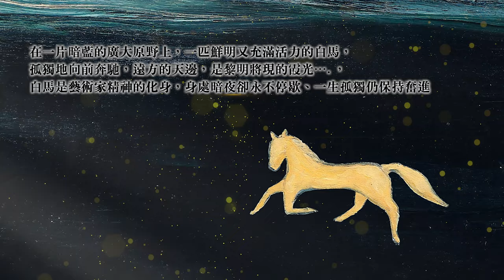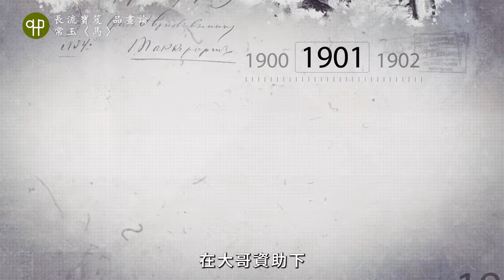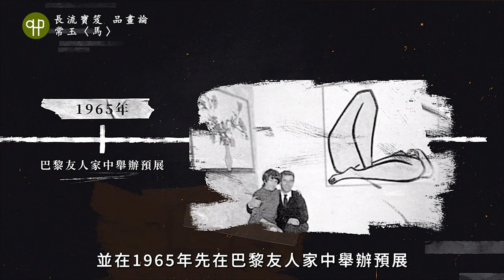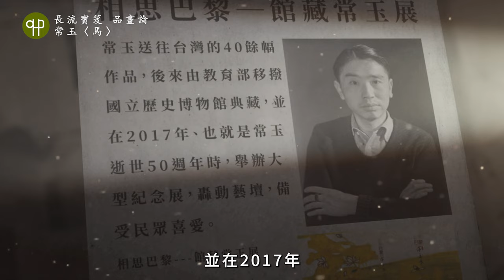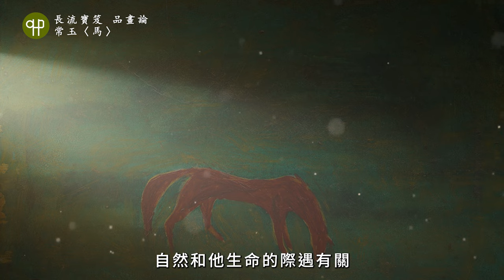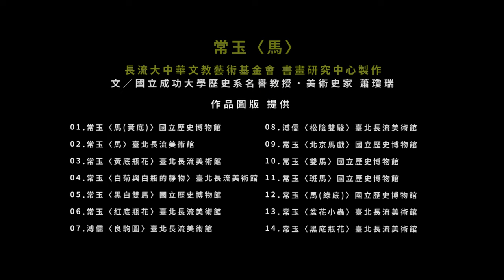常玉〈馬〉| 長流寶笈 品畫論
00:00 片頭
00:41 作者介紹
3:22 常玉的創作風格
5:19 〈馬〉象徵與寫照
6:54 片尾

恭候各界人士的交流與合作，如有任何垂詢，歡迎聯繫我們。
地點：台北市仁愛路二段63號B1

🐎 常玉〈馬〉🐎
長流大中華文教藝術基金會 書畫研究中心製作
文／國立成功大學歷史系名譽教授．美術史家 蕭瓊瑞

常玉〈馬(黃底)〉國立歷史博物館
常玉〈馬〉臺北長流美術館
常玉〈黃底瓶花〉臺北長流美術館
常玉〈白菊與白瓶的靜物〉臺北長流美術館
常玉〈黑白雙馬〉國立歷史博物館
常玉〈紅底瓶花〉臺北長流美術館
溥儒〈良駒圖〉臺北長流美術館
溥儒〈松陰雙駿〉臺北長流美術館
常玉〈北京馬戲〉國立歷史博物館
常玉〈雙馬〉國立歷史博物館
常玉〈斑馬〉國立歷史博物館
常玉〈馬(綠底)〉國立歷史博物館
常玉〈盆花小蟲〉臺北長流美術館
常玉〈黑底瓶花〉臺北長流美術館